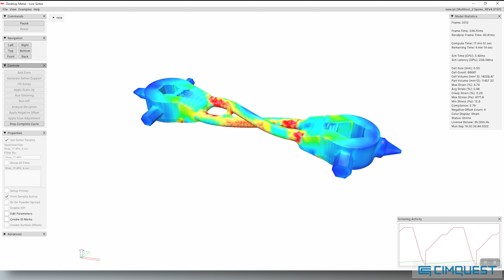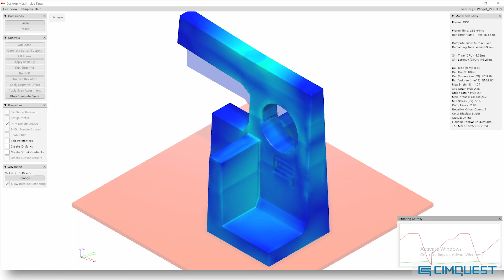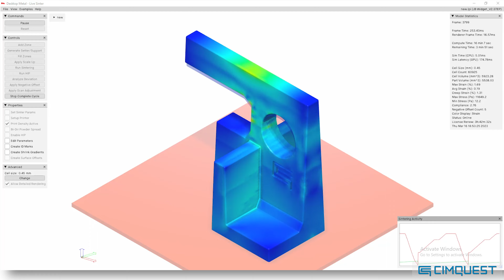Live Sinter | 2 Minute Tuesday (Extended Edition)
In this week's 2 Minute Tuesday, we take a look at effective way to ensure that metal 3D printed parts meet form and dimensional requirements right out of the furnace.

If you are interested in learning more about numerous manufacturing solutions that will fit your company's needs, please contact Cimquest at .